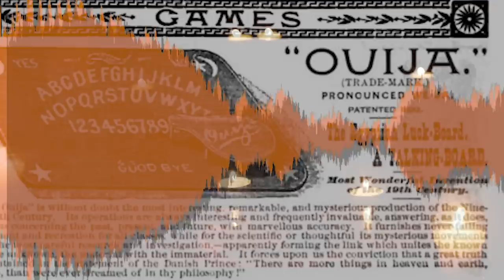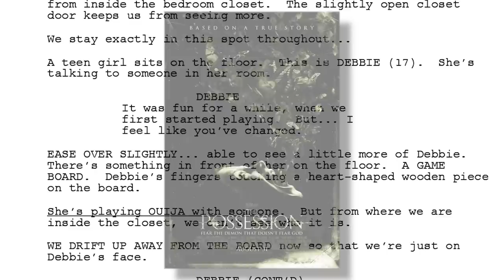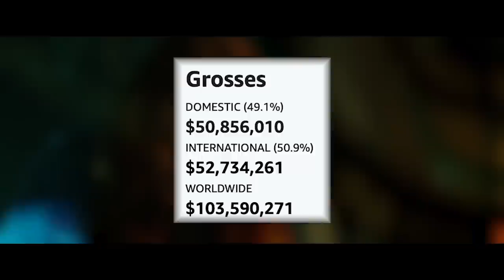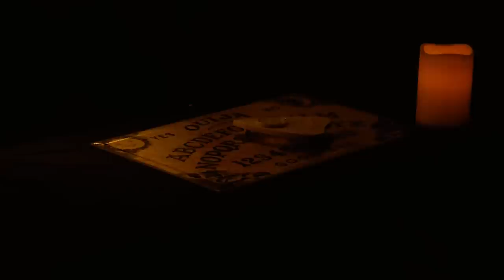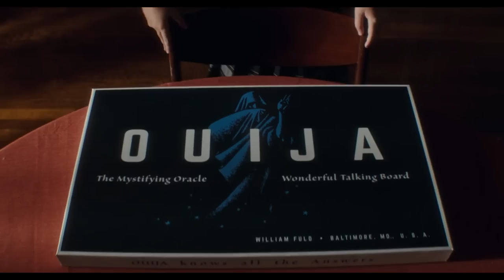Ouija Origin of Evil: Mike Flanigan's Superior Sequel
At first glance. Ouija: Origin of Evil is a throwaway prequel to a movie that is itself forgotten. Look deeper though and you'll find the scares and character building that horror master Mike Flanigan has become known for. It's also a great example of how PG-13 horror can work by taking a less is more approach.